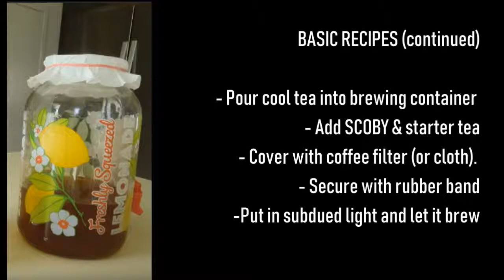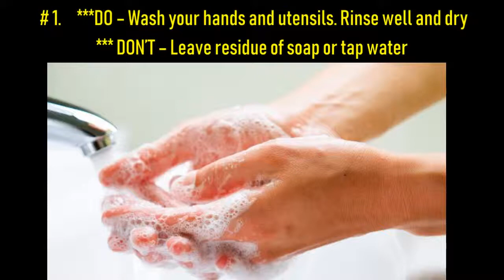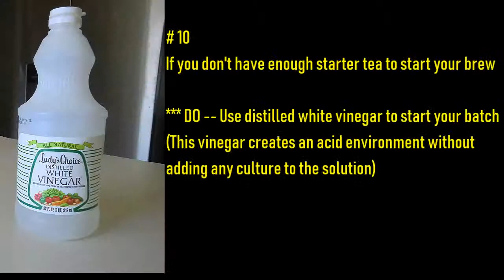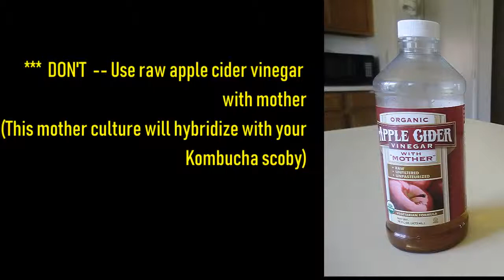Delicious Homemade Kombucha: Traditional Recipes w/ Important Do's & Don'ts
Making Kombucha at home is easy, but care should be taken to ensure that your brew is not contaminated with foreign yeast and bacteria. This video lists the basic recipes with easy instructions and 12 important do's and don'ts.